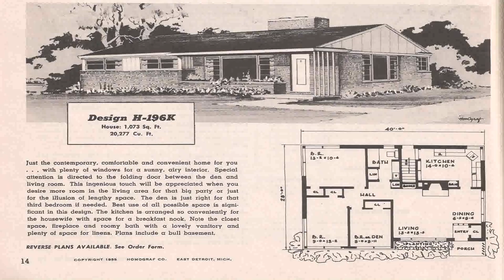House Floor Plans Rambler (see description)